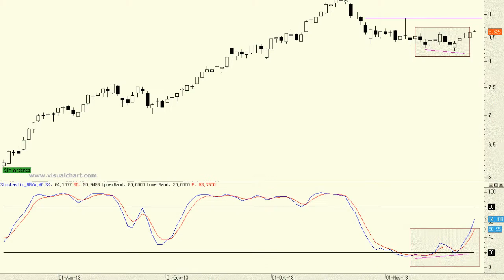Análisis técnico de BBVA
El hecho de que tengamos divergencias alcistas, aunque ligeras, es una señal de fortaleza a tener en cuenta. Ahora bien, para poder afirmar que de verdad hemos visto el final de la corrección necesitamos que el subyacente confirme por encima de los 8,92 euros en precios de cierre.